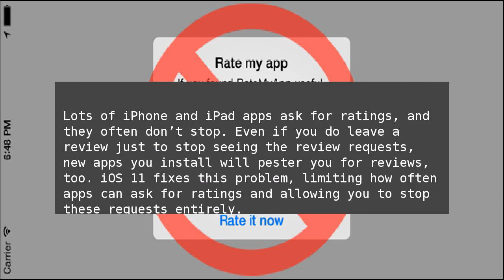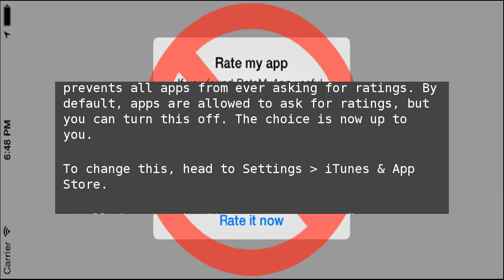How to Stop iPhone and iPad Apps From Asking for Ratings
Lots of iPhone and iPad apps ask for ratings, and they often don’t stop. Even if you do leave a review just to stop seeing the review requests, new apps you install will pester you for reviews, too.&nbsp;iOS 11 fixes this problem, limiting how often apps can ask for ratings and allowing you to stop these requests entirely. How to Stop iPhone and iPad Apps From Asking for Ratings